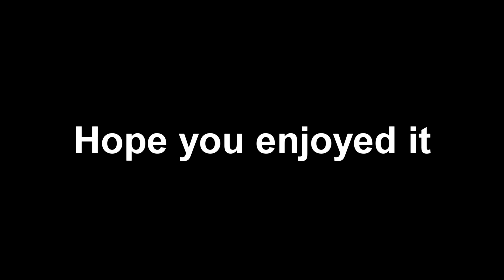TWG Private Match Sniping Modern Warfare Part 1! Rytec AMR Sniping Highlights! MW Funny Moments!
Here is part 1 of TWG Private Match Sniping and in this episode it's 2 games with the Rytec AMR, ENJOY!

0:00 Intro/Video Explanation
1:07 Rytec AMR Private Match Sniping
19:41 Part 2 Sneak Peek
20:15 Outro